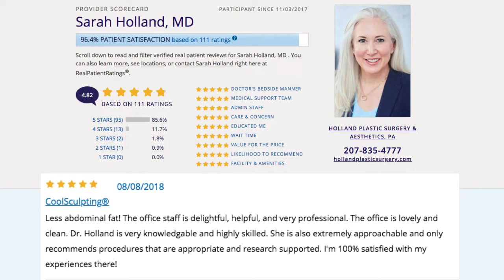Holland Plastic Surgery & Aesthetics